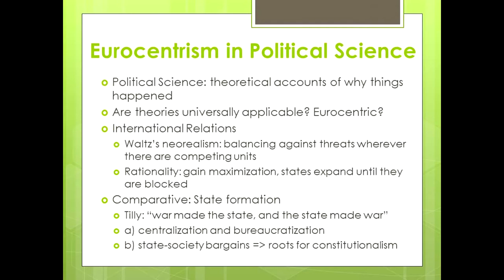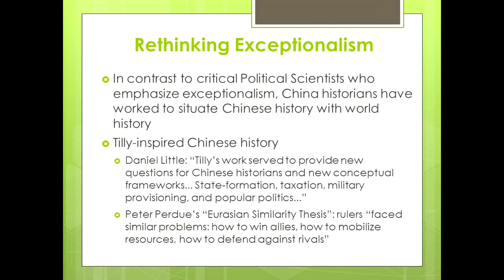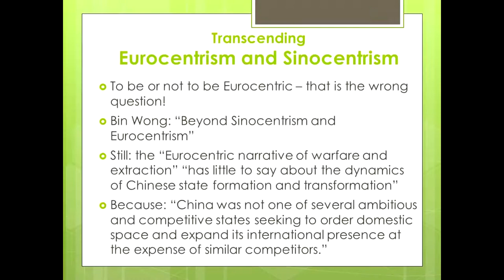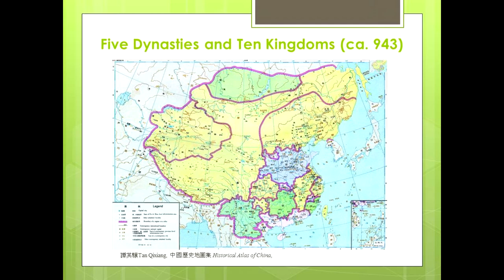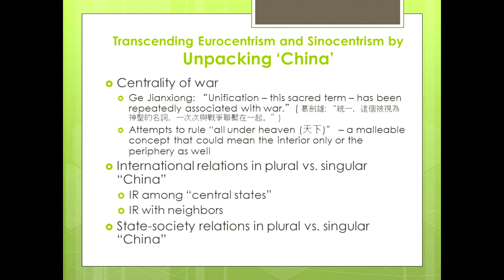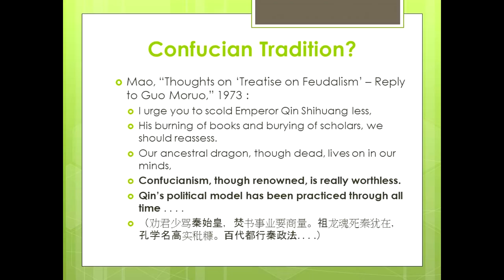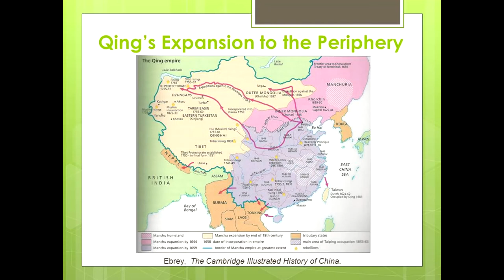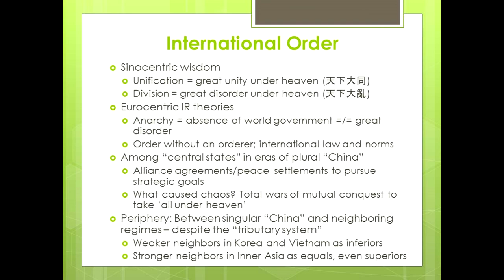Dr. Victoria Tin-bor Hui — "Beyond Eurocentrism and Sinocentrism: China and Europe Compared"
Dr. Victoria Tin-bor Hui, Associate Professor, University of Notre Dame, will give a public lecture entitled “Beyond Eurocentrism and Sinocentrism: China and Europe Compared” on February 26, 2015, at 5:30 pm in the Escondido Theater at Texas Tech University.